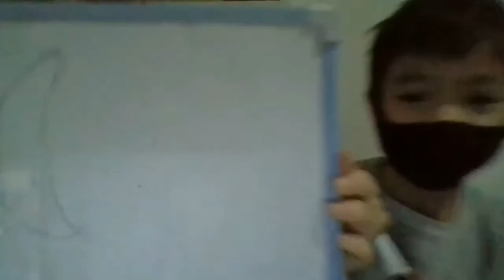Zoom Christmas Party Games | Aguinaldo Family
Fun Zoom Party Games:
- Chubby Bunny
- Tissue Roll
- Candle Test
- Pictionary Air
- Roll the Coke